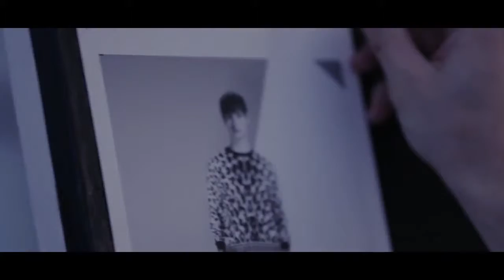Zalando Lookbook Spring Summer 2014. Заказать в Астане